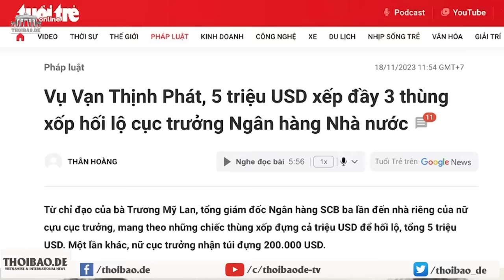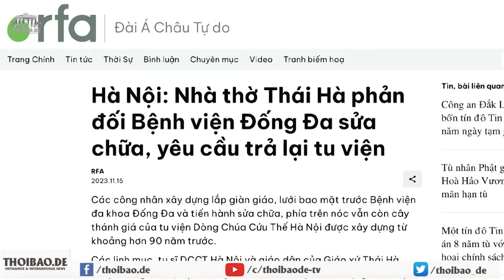Vụ Vạn Thịnh Phát, 5 triệu USD xếp đầy 3 thùng xốp hối lộ cục trưởng Ngân hàng!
Theo kết luận điều tra vụ Vạn Thịnh Phát, trong quá trình thanh tra tại Ngân hàng SCB vào năm 2018, cựu nữ Cục trưởng Đỗ Thị Nhàn đã 4 lần nhận tiền từ Ngân hàng SCB, với tổng số tiền lên đến 5,2 triệu USD.